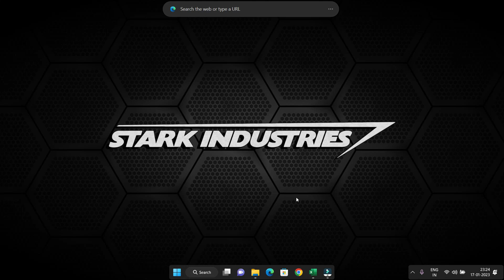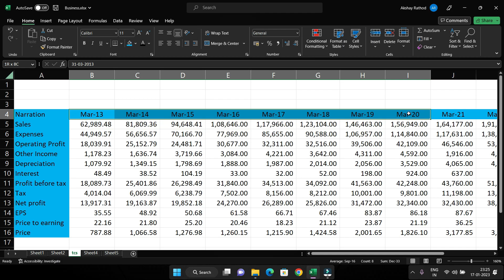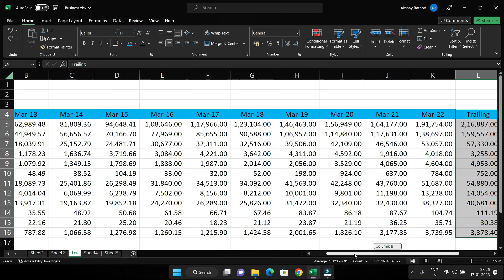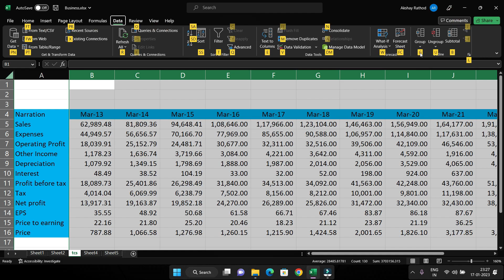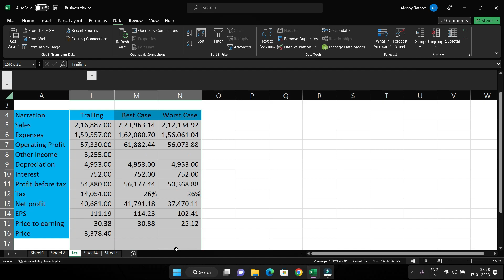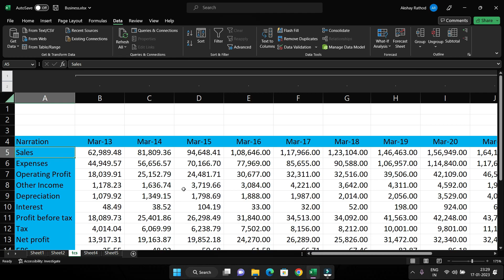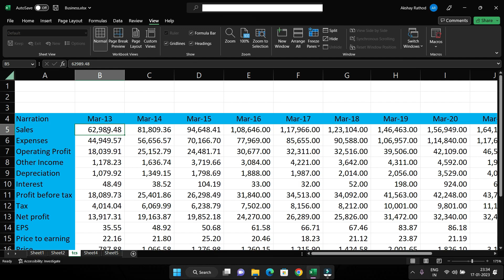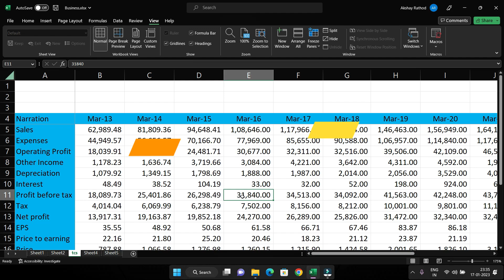Grouping And Freezing in Excel in Hindi | Lec 8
Hey everyone
     Welcome all of you to Skillsharp I am Akshay and  in this video, we are going to see how we can use the Grouping feature  and Freez and UnFreez feature in MS Excel  in Hindi